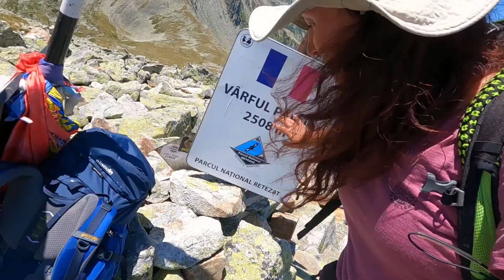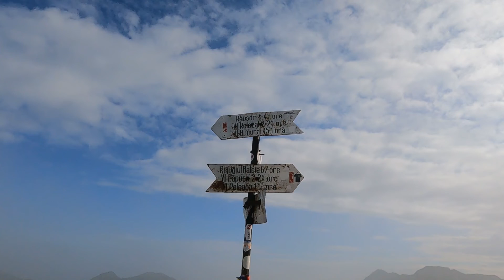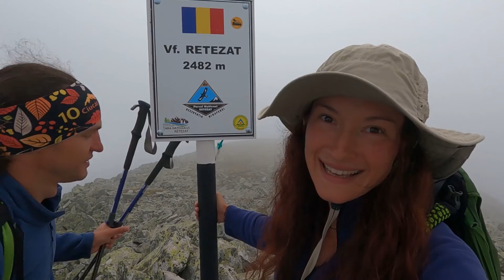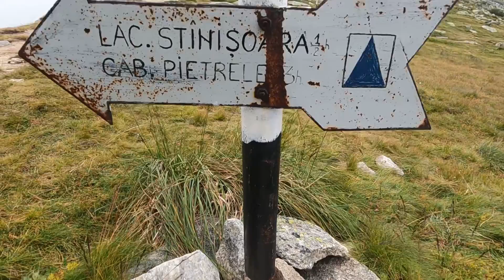8 zile in MUNTII Tarcu, Godeanu si RETEZAT | Drumetie pe carari stancoase (partea a doua)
Am pornit intr-o drumetie de opt zile, in Muntii Tarcu, Godeanu si Retezat, alaturi de un grup de iubitori de natura si calatorii in salbaticie. Am avut parte de momente neasteptate, de peisaje incantatoare si de o gasca a carei veselie este molipsitoare.  Va invit sa va alaturati si voi aventurii noastre.

Calatorii frumoase si vreme buna pe munti!